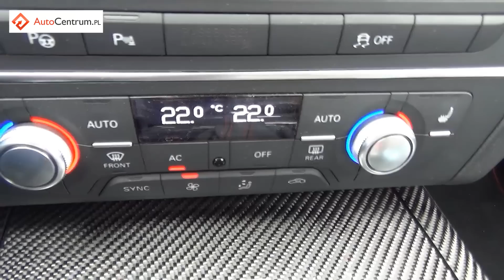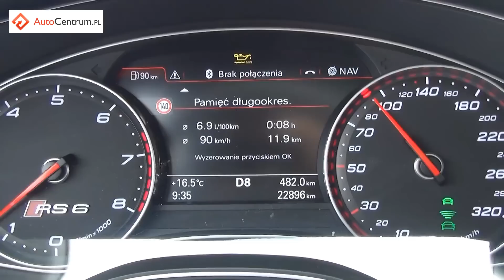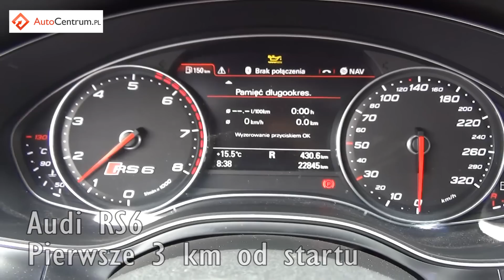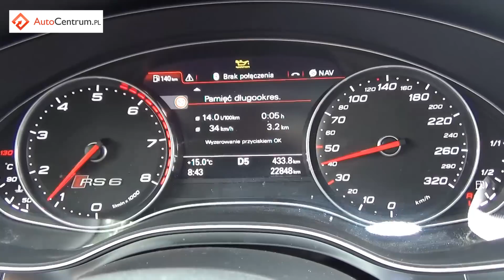Audi RS6 Avant 4.0 V8 560 KM - pomiar spalania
↓↓ Więcej Informacji ↓↓
Audi RS6 Avant z silnikiem 4.0 V8 o mocy 560 KM charakteryzuje się piorunującymi osiągami, ale jak w tym aucie wygląda zużycie paliwa? Postanowiliśmy to sprawdzić. Zapraszamy do oglądania!